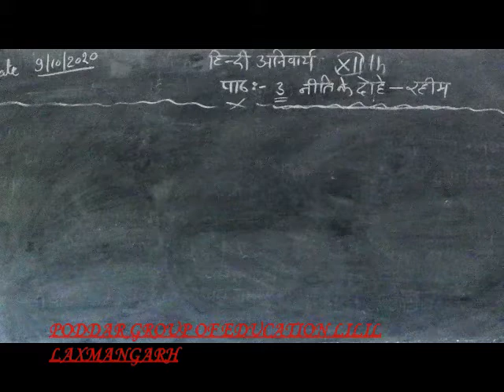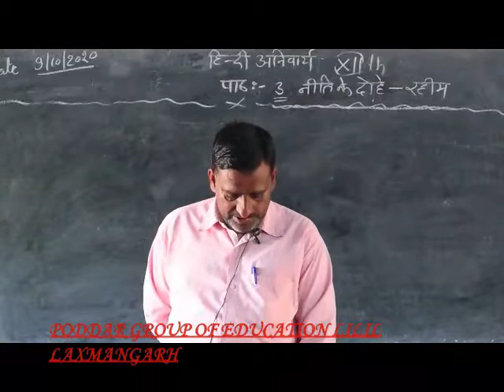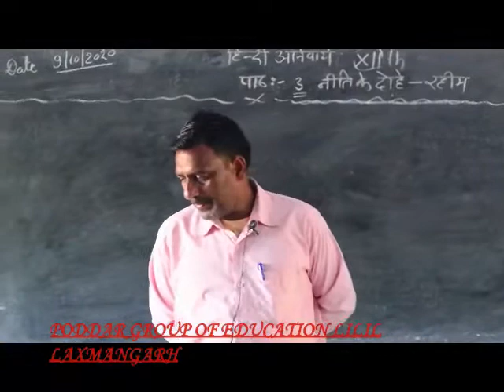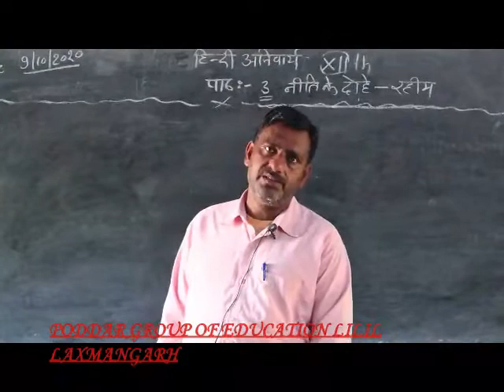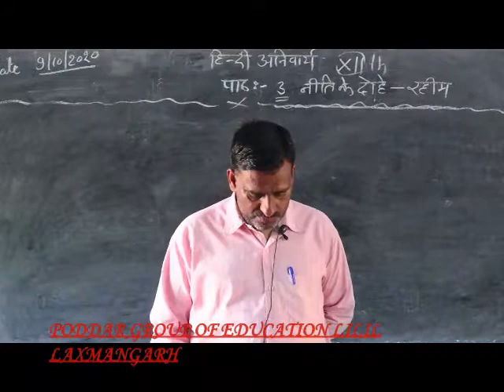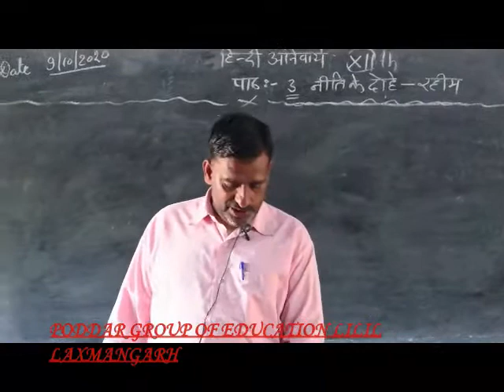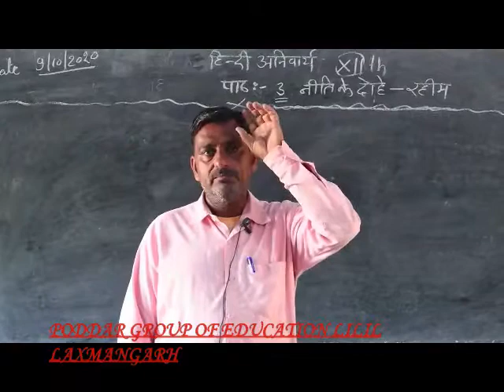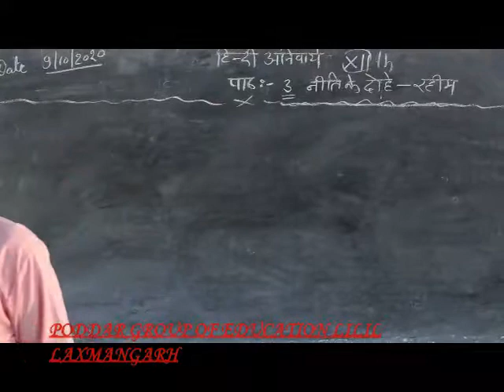XIIth Class Sub.-Gen.Hindi Lesson-2 Topic:-नीति के दोहे-रहीम part-I